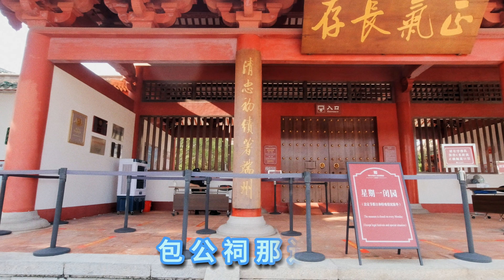第一次来到广东的肇庆，看看肇庆的街景，